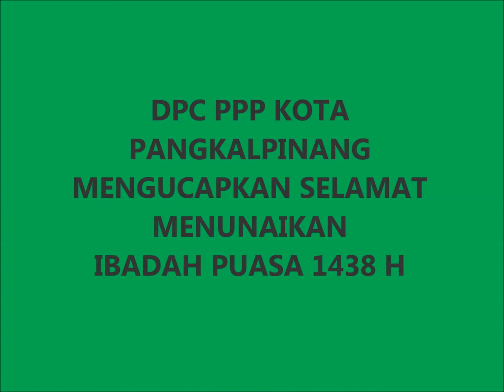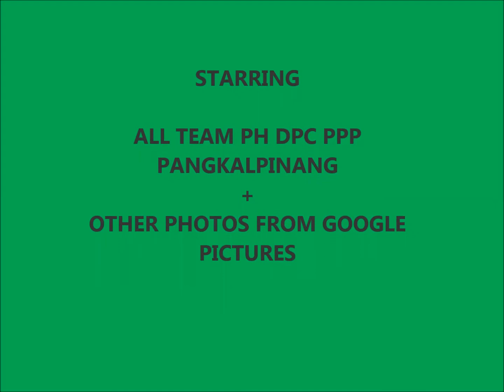DPC PPP PANGKALPINANG 1438 H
Meyambut Bulan Ramadhan yang berkah bagi semua Umat Islam di Dunia.